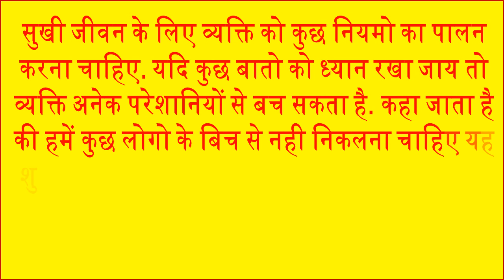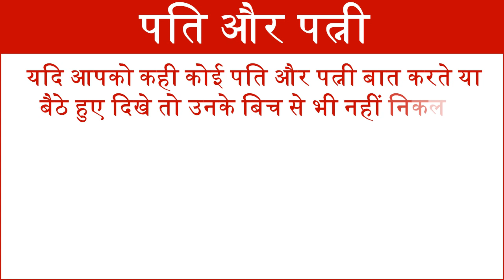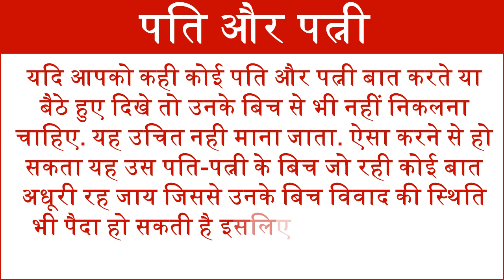भूलकर भी ना निकलें इन 4 लोगो के बीच से these 4 easy steps for happy life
हमारे शास्त्रो में सुखी जीवन के लिए कई उपाय बताये गए हैं. हर कोई व्यक्ति खुश रहना चाहता है. यदि व्यक्ति कुछ नियमो का पालन करें तो अनेक परेशानियों से बच सकता है. आज हम आपको बताएंगे की झा भी आपको ये लोग दिखे इनके बीच कभी नहीं जाना चाहिए. यह शुभ नहीं माना जाता. आइये जानते हैं कौन हैं वे लोग जिनके बीच भूलकर भी नहीं जाना चाहिए. Our life is made of a string of moments so, if we want to live a happy life, we need to make sure that our happy moments are predominant in our life.